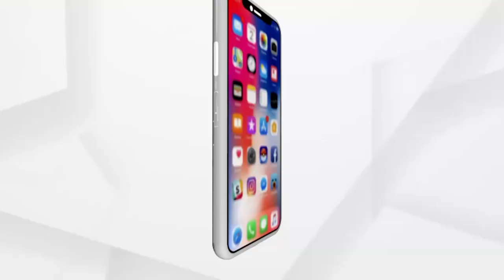ଅସହ୍ୟ ହେଉଛି ତାତି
ସକାଳ ୬ରୁ ପ୍ରବଳ ଗରମ ଓ ଗୁଳୁଗୁଳିରେ ଛଟପଟ ହେଉଛନ୍ତି ରାଜ୍ୟବାସୀ।